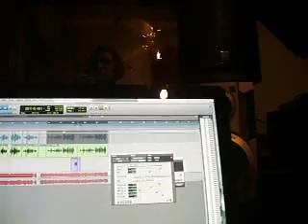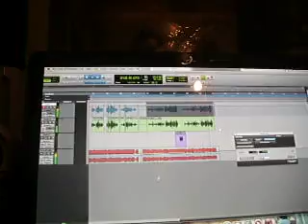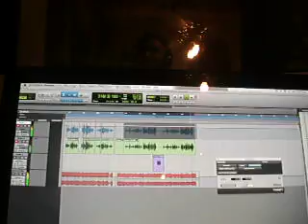Fortino Perez matalas canario.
alejandro fernandes matalas canario en el estudio  palomo rios